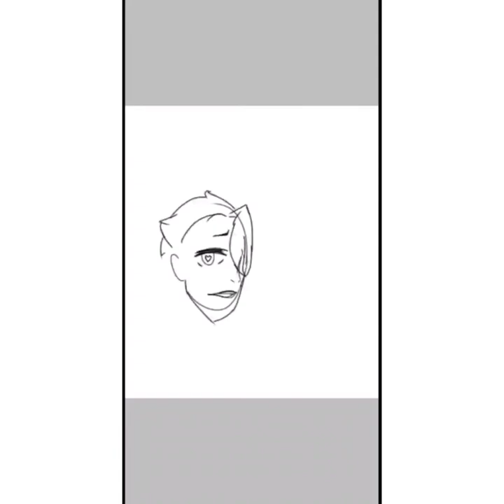Lucius S. Caesar Speedpaint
Song
Neffex Life
Lucius is a character from my book 'I Love You' Now That's Selfish. Go check it out on Wattpad